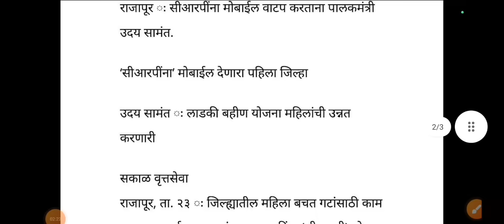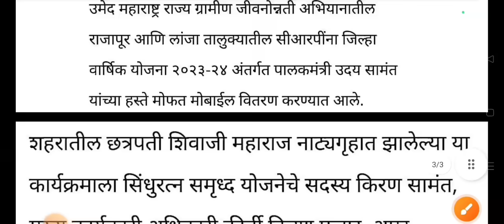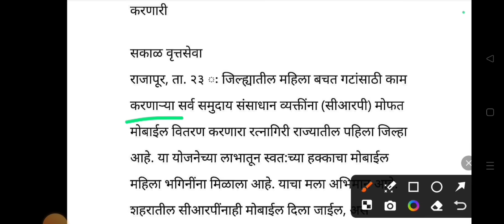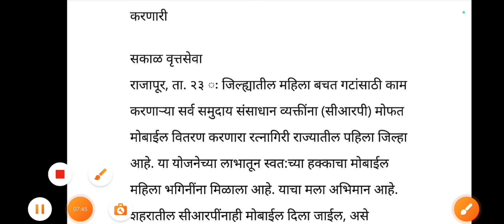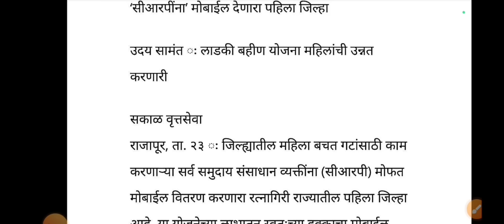लाडकी बहीण योजना | आजपासून मोबाइल वाटप सुरू | ladki bahini yojana new update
ladki bahin yojana update
ladki bahan yojana new update
ladki bahin yojana today news
ladki bhai yojana
ladki bahin yojana latest news
ladki bahini yojana latest news
ladki bahin yojna
new update ladki bahin yojana
लाडकी बहीण योजना शेवटची तारीख
ladki bahan yojana chi mahiti